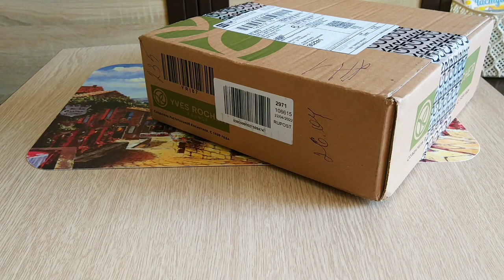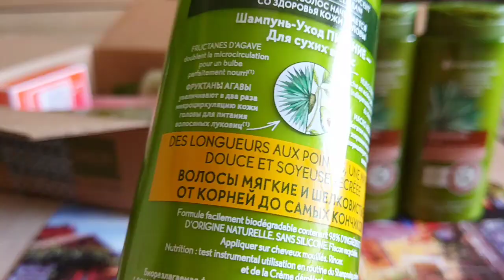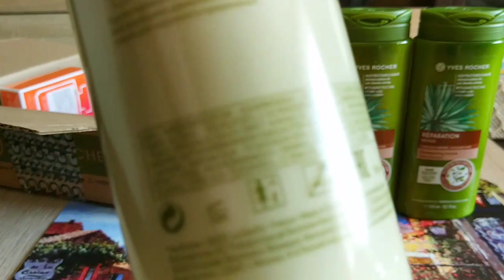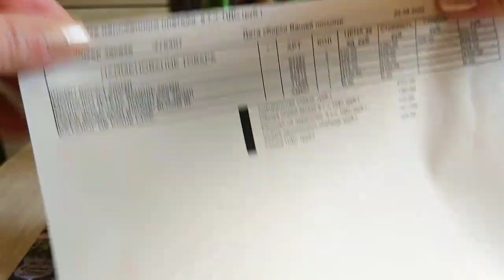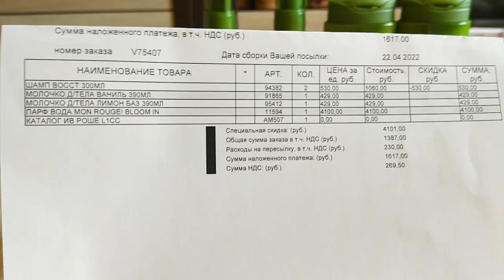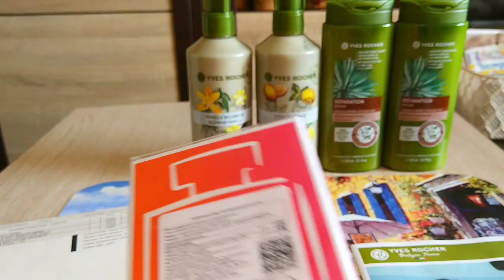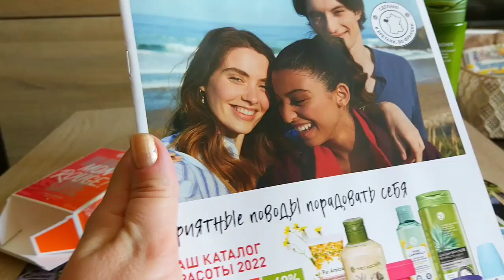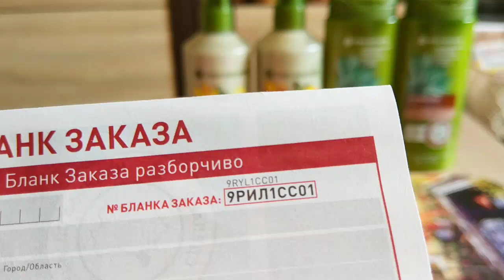🌱 Ив Роше Заказ по Бланку 9РИЛ1СС01 Весна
Заказ по Бланку Ив Роше Yves Rocher
9РИЛ1СС01 С подарком .

Я в приложение на новой платформе ЯРУС